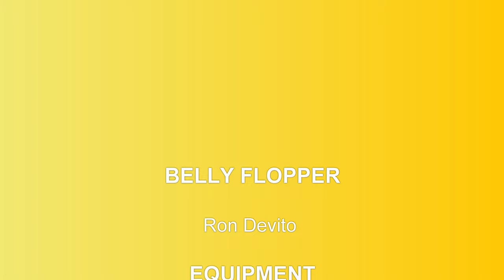7-Meter Belly Flop - How NOT to Zip Line into Water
I did it wrong. That was a 7-meter belly flop. But, I got a funny FAIL video out of it.

Cenotes Zapote is located off Ruta Cenotes, a free road that runs between Pureto Morelos and Vallodolid. As you drive along the road, you'll see many butterflies. Far more pleasant than Carretera 307 that runs between Cancun and Chetumal. My tour guide was Chris. All of the cenotes along Ruta Cenotes are off the beaten path, rustic and are not major tourist traps. They're less crowded cater mainly to locals.

Note: I have NOT been compensated in any way or given any other consideration for mentioning Cenotes Zapote Prehistoric Park.

Akaso Brave 7LE Action Cam on Hand-Held Mount with Wrist Strap.

Carry Case

Accessory Kit

(Large framed / obese might consider a larger chest strap - I broke the one that came with this kit)